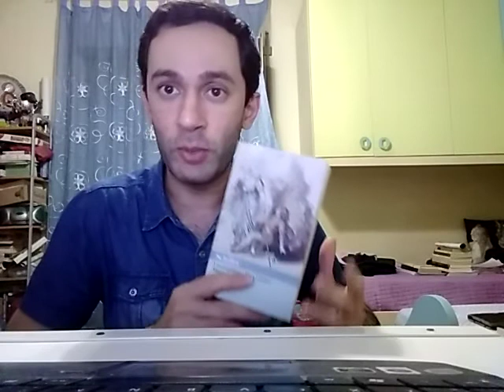Il professor Lusio racconta: Ana di Eboli, la bella dama senza un occhio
Secondo appuntamento con le storie della corte di Filippo II di Spagna.
Protagonista di questa nuova lezione è una figura poco nota qui in Italia, ma piena di fascino, con una vita condita con tutti gli elementi tipici del romanzo. Una bellezza che risaltava ancora di più grazie ad un più che evidente "difetto" fisico, un carattere ardente e battagliero, intrighi di palazzo e maneggi politici, storie d'amore adulterine, fughe notturne da monasteri o dalle segrete di una prigione.
Tutto questo e molto altro è stata Ana de Mendoza, principessa di Eboli, una delle donne più nobili e influenti della corte di Spagna di Filippo II, nata in sena ad una delle famiglia più ricche, vissuta in una delle corti più potenti d'Europa e morta nella rovina e nella miserie più nera. La ricca vicenda di Ana, intrecciata a filo stretto con i personaggi che ruotavano attorno alla figura del re, primo fra tutti il suo amante Antonio Perez, segretario di stato del re, si dipana lungo uno dei periodi più prosperi ma anche tra i più controversi della storia, dove emozioni pure come l'amore e la spiritualità camminavano a braccetto con la sete di potere e il tradimento.

Bibliografia
"Don Carlos" di Friedrich Schiller
"Filippo" di Vittorio Alfieri
"L'ultimo crociato" di Louis de Wohl
"Donne di spade" di Cinzia Tani